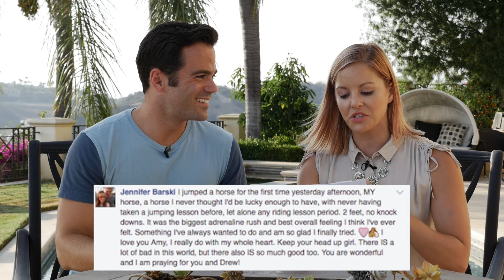What's Good?! Hosted by Amy Paffrath and Justin Walter featuring Jessie May!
What's Good is a weekly show co-hosted by Amy Paffrath and Justin Walter. Each week, we talk about feel good news stories, positive vibes, world changers and good samaritans.

This week, a solar powered plane takes flight!

Amy's broken champagne glass gets replaced!

And...we get spiritual with guru Jessie May!

A police office gives back to his community

A photographer takes free portraits of families with special needs children

Texas inmates save an officers life

and a shelter finds homes for all of its animals!

60 Second Silver Lining takes on a not so great story.

This week:

Pope Francis took a tumble while presiding over mass

Plus, we share YOUR good news from across the globe!